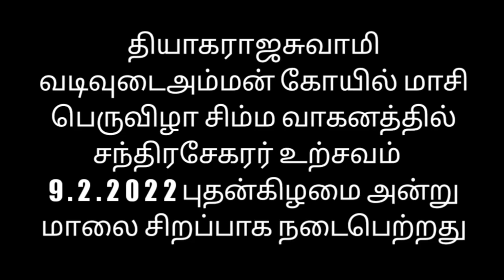தியாகராஜசுவாமி கோயில் மாசி பெருவிழா 3 ம் நாள் சிம்ம வாகனத்தில் சந்திரசேகரர் உற்சவம் 10.2.2022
இறையருளால் சித்தர்கள் மகான்கள் ஞானிகள் ஆசியால் நல்லதே நடக்கும் நல்லது நிலைக்கும்
எல்லா உயிர்களும் இன்புற்று வாழ்க எல்லா உயிர்களும் அன்புற்று வாழ்க வாழ்க
சேனலில் வெளியிடப்படும் வீடியோக்கள் மற்றும் நிகழ்ச்சிகளை கண்டு மகிழுங்கள் அனைவரும் கண்டு மகிழுந்து இறை அருள் பெற்றிட ஷேர் செய்யுங்கள்

சேனலில் வெளியிடப்படும் வீடியோக்கள் மற்றும் நிகழ்ச்சிகளை கண்டு மகிழுங்கள் அனைவரும் கண்டு மகிழுந்து இறை அருள் பெற்றிட ஷேர் செய்யுங்கள் , ஒளிப்பதிவு மற்றும் நிகழ்ச்சித் தொகுப்பு
டி. சூரியபிரசாத் ,

 இறைவனுக்கு
 நன்றி

shivan temple

adipureeswarar temple

vinayagar vazhipaatu

vinayagar festival

lord ganesha

thiruvottiyur Kovil

ganesha festival

thiruvottiyur kovil kodiyettram

kovil kodiyetram

koyil kodimaram

vadivudaiamman kovil

விடியோவை கண்டு மகிழுங்கள் அனைவரும் கண்டு மகிழ்ந்து இறைஅருள் பெற்றிட ஷேர் செய்யுங்கள்
வாழ்க வளமுடன் வாழ்க நலமுடன்
நன்றி

thiruvottiyur vadivudai Amman